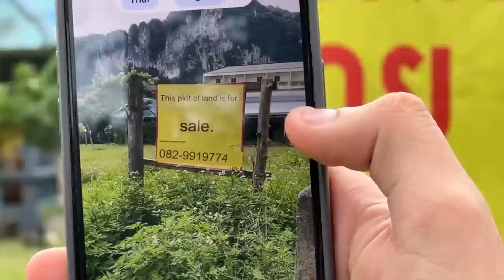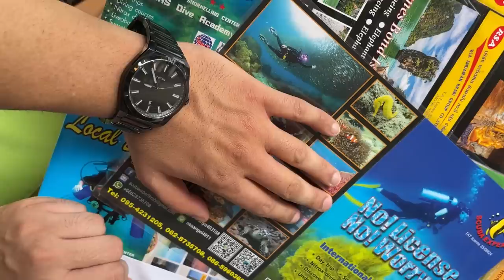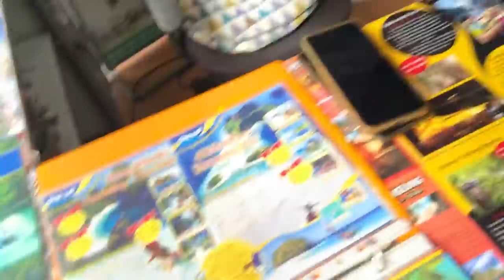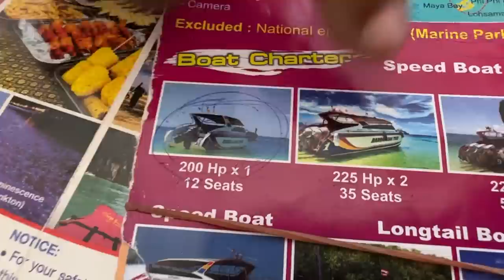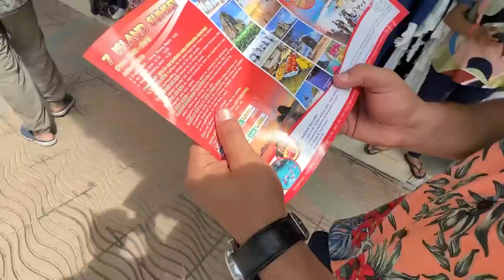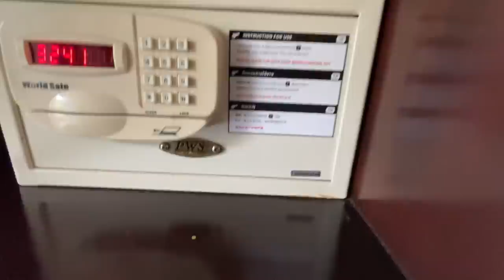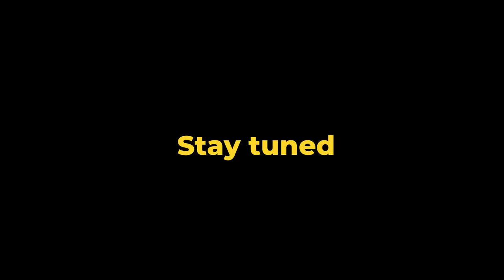THAILAND: THE HEAVEN ON EARTH | KRABI ISLAND SPEED-BOAT TRIP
Visiting Sunset island Krabi on speed boat.